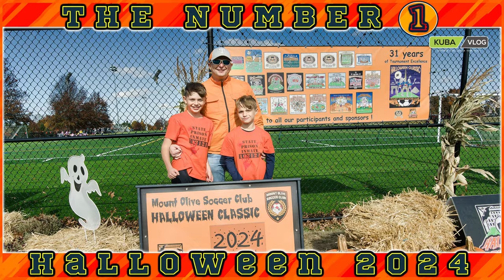The Number One | Slideshow | Halloween Tournament Classic 2024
Are you loving what you see and want to share some sweetness with us? We'd be thrilled if you treated us to some ice cream!
Or perhaps you'd prefer to share a warm, invigorating cup of coffee instead? Your support means the world to us and helps us keep creating content you enjoy!

By buying us an ice cream on Patron, you're not just supporting us, but also becoming a part of our community, helping us continue to create content that resonates with you.

Thank you for stopping by and happy watching !